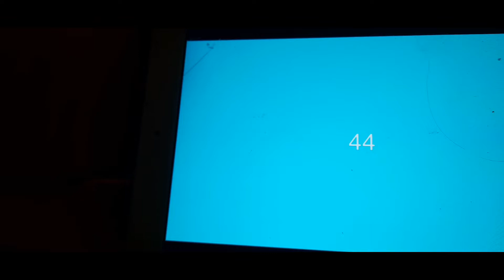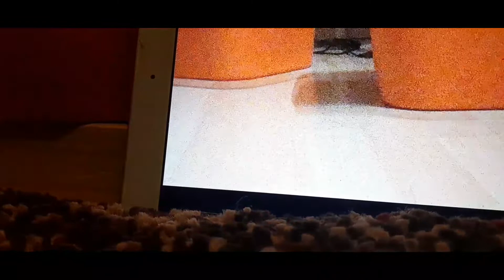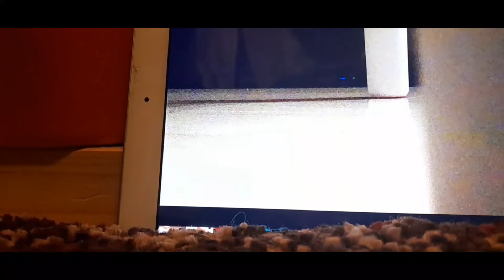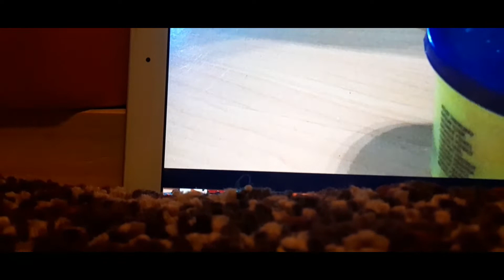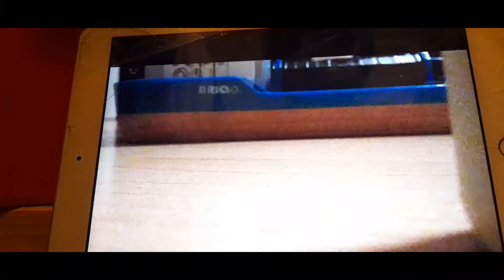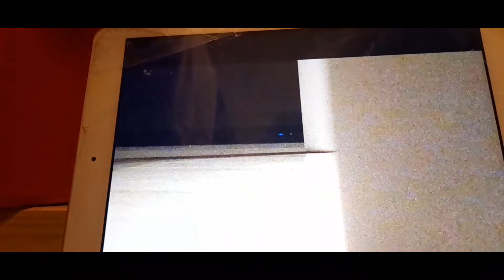Pafafland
Objects Used:
Pou
Om Nom
Om Nelle
Linux
Potapafaf
Six
Mackos
Mia
Pororo
Loopy
Crong
Hamser
Blippo
Brio Railroad and Cars
Football Clock
Orange Box
Ikea Huset Closet
Philippine Blue Band
Grandpa Pigs Trains Wagon
Ikea Huset Bed
Granny Pig
Ikea Tablet and Phone Holder
iPad Mini 2017
Play Doh Pie Maker
Ikea Huset Bed Madrass Dresser
Food Toys and Food Bag
Brio Ferris Wheel
Fire Truck
Bin
52 Things Used